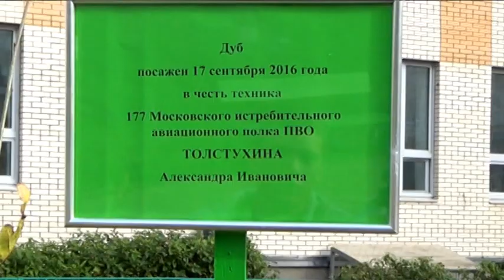Репортаж о закладке аллеи в честь 177 иап в МОУ СОШ №32